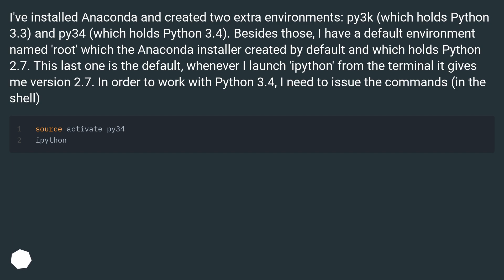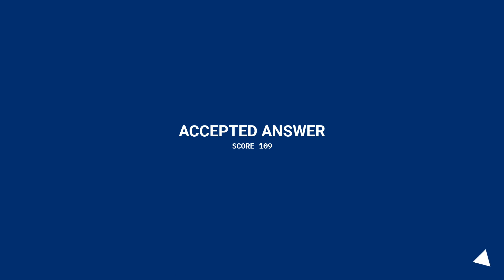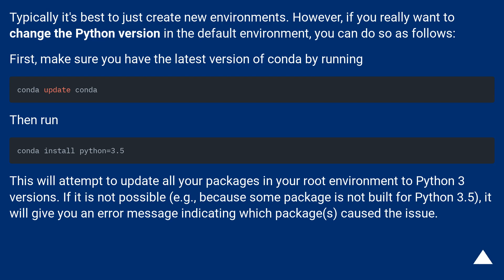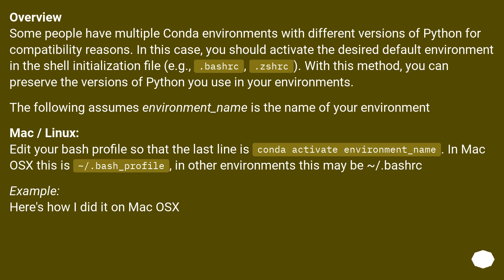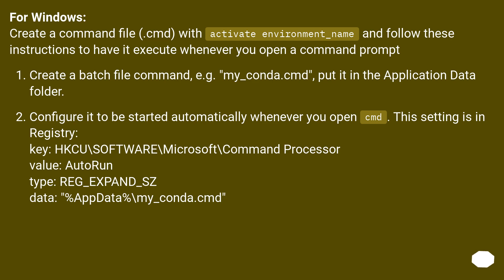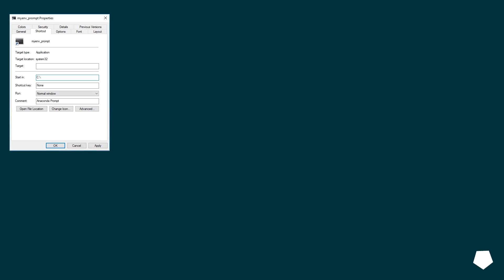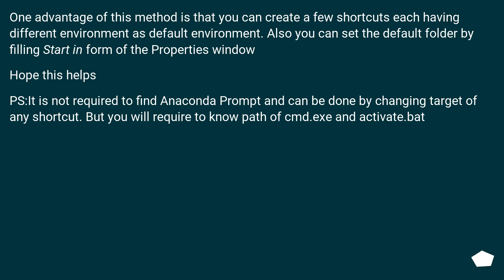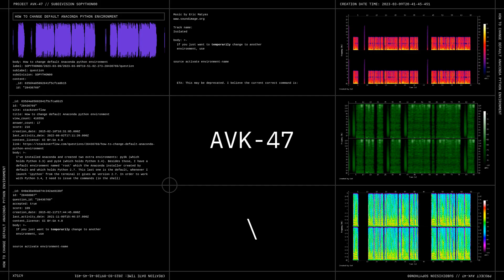How to change default Anaconda python environment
Track title: Isolated

Chapters
00:00 Question
01:09 Accepted answer (Score 109)
02:38 Answer 2 (Score 83)
05:00 Answer 3 (Score 54)
05:26 Answer 4 (Score 30)
07:51 Thank you